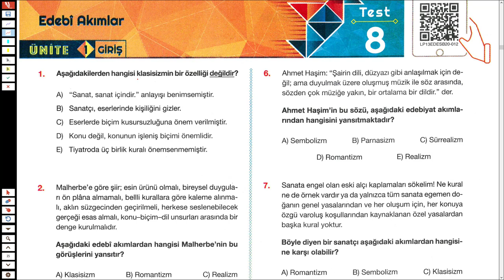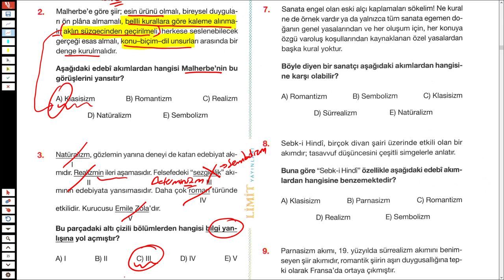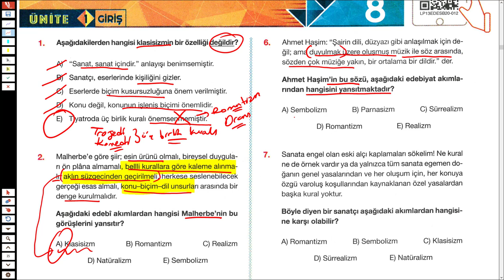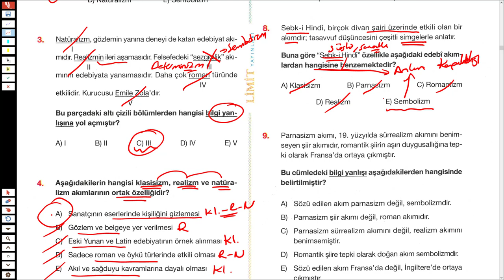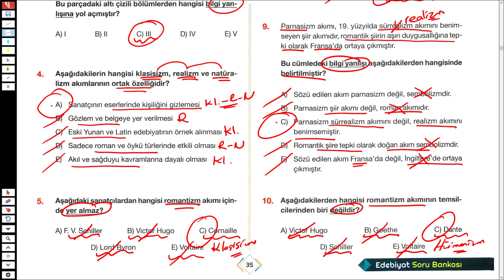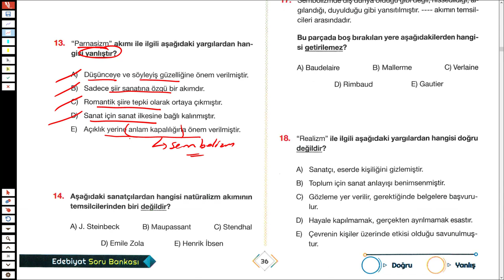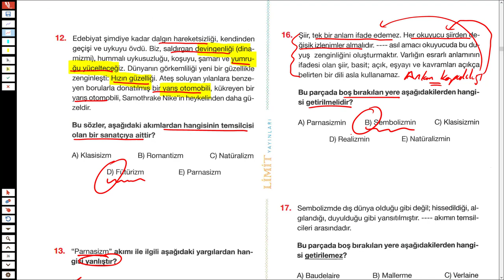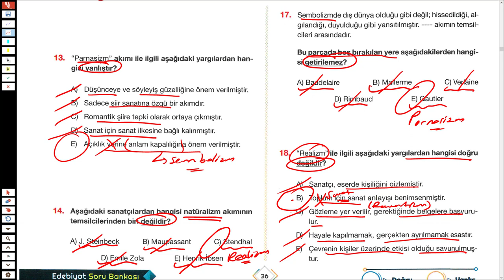LİMİT AYT EDEBİYAT SORU BANKASI SYF 35 36 TÜRKÇEHANE